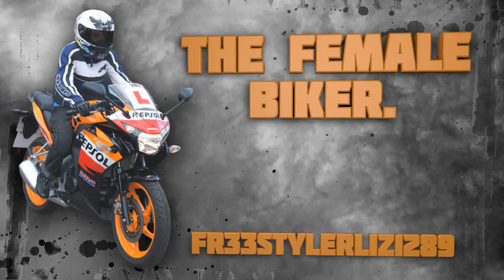My New Intro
Just an intro for my future videos :)